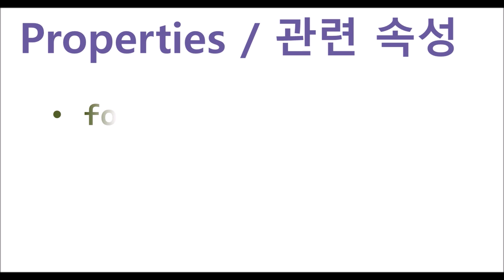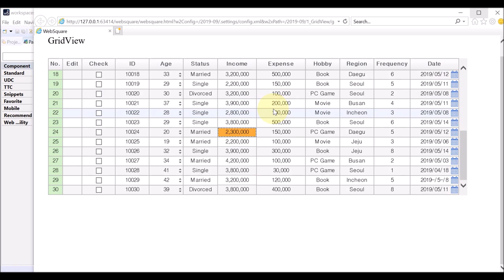GridView - focusFlow | WebSquare5 - Quick Guide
00:00 Introduction
00:05 Goal
00:15 Related Property
00:21 DEMO
01:52 End of DEMO

Set focus-moving directions.

Related API
   focusFlow